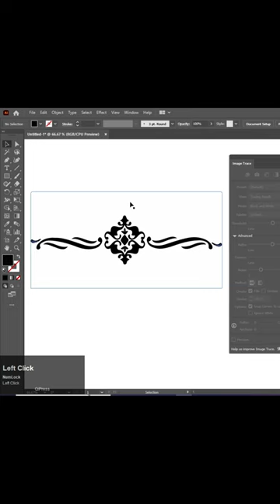Image trace in adobe illustrator. Raster to vector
How to use Image Trace in Adobe Illustrator
How to Use Image Trace in Illustrator
How to image trace in illustrator in easiest way
How to convert an Image to Vector in illustrator with Image Trace